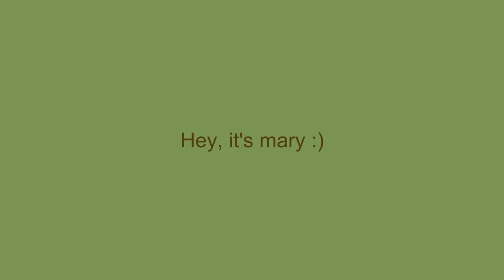Kodak Ektar H35: Trying Kodak UltraMax 400